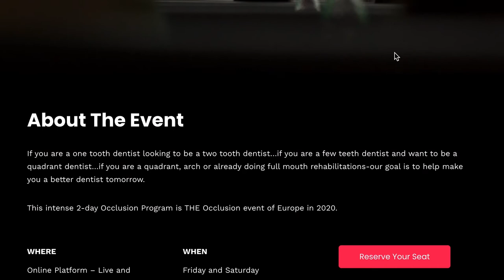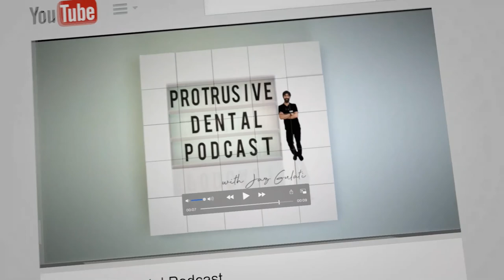Understanding Anterior Midpoint Stop Appliances Part 1 - PDP041 (AMPSAs / NTI / SCi Splints)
Lets talk about these in Understanding Anterior Midpoint Stop Appliances Part 1 really evil devices [/sarcasm] – the anterior only or segmental appliances, the ones dental school told me to stay away from…

There are lots of names/derivatives/ and brands for these such as:

- B splint or Dawson B splint
- NTI /SCi/Mci
- Bitesoft
- FOS
- E-splint named after Jimmy Eubank
- DAASA

The umbrella term for this splint family which is called AMPSA.

If you have not listened to Episode 8 with one of my mentors Barry Glassman – I really urge you to, we talk about these appliances and whether or not they cause an anterior open bites

In a nutshell – many dentists condemn this appliance. They believe that by having a splint only on the front teeth, that the back teeth will over-erupt or dentoalveolar compensation will take place.

Does that happen? – NO, they do not tend to cause a Dahl effect for the following reasons:

1) AMPSAs are only worn during sleep
2) Dahl effect you need bone deposition – its not going to happen from 8 hours a night!